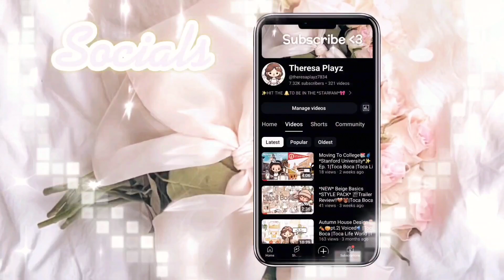*Aesthetic* Family Road Trip To Florida🌴🥥 || *Voiced*🔊|| Toca Boca Family rp🏡 || Theresa Playz✨️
•°⭐𝐇𝐞𝐲 𝐒𝐭𝐚𝐫𝐳!⭐°•

·:·✧💫𝐘𝐎𝐔'𝐑𝐄 𝐈𝐍 𝐓𝐇𝐄 𝐃𝐄𝐒𝐂𝐑𝐈𝐏𝐓𝐈𝐎𝐍💫✧·:·

╰┈➤🌟💫𝐈𝐧 𝐓𝐡𝐢𝐬 𝐕𝐢𝐝𝐞𝐨:《⭐️☆Family Road Trip To Florida☆🌴🥥 ⭐️》

:¨·.·¨: 𝙶𝙾𝙰𝙻 : 𝟙𝟘𝕜?! :)) ➶ ❁۪🌟✧
 `·. 𝐎𝐦𝐠 α𝐥𝐬𝐨 𝐭𝐲𝐬𝐦 𝐟𝐨𝐫 𝐨𝐯𝐞𝐫 7𝐤 𝐢𝐥𝐲 𝐠𝐮𝐲𝐬 𝐬𝐦!!⭐️.ೄྀ࿐ ˊˎ-
🌱(っ◔◡◔)っ𝗜 𝗱𝗼𝗻’𝘁 𝗼𝘄𝗻 𝗮𝗻𝘆 𝗺𝘂𝘀𝗶𝗰 𝗶𝗻 𝘁𝗵𝗶𝘀 𝘃𝗶𝗱𝗲𝗼 𝗮𝗻𝗱 𝗱𝗼𝗻’𝘁 𝗰𝗹𝗮𝗶𝗺 𝗶𝘁 𝗮𝘀 𝗺𝘆 𝗼𝘄𝗻!💫

⭐️{𝗖𝗥𝗘𝗗𝗜𝗧𝗦}⭐️•°
╰┈➤ ib: Liyahs Toca and It's me Annie

📝𝗜𝗺𝗽𝗼𝗿𝘁𝗮𝗻𝘁 𝗡𝗼𝘁𝗲:🌷
{𝗔𝗹𝗹 𝗰𝗼𝗻𝘁𝗲𝗻𝘁𝘀 𝗮𝗿𝗲 𝗰𝗿𝗲𝗮𝘁𝗲𝗱 𝗯𝘆 𝗧𝗵𝗲𝗿𝗲𝘀𝗮 𝗣𝗹𝗮𝘆𝘇